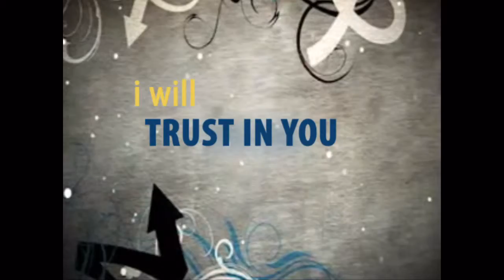Kingdom Expansion Conference - I Will Follow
Missions video for the Kingdom Expansion Conference held in Belize